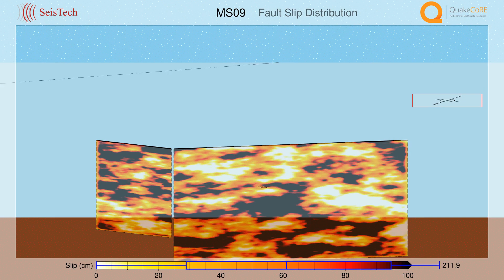MS09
MS09 Mw. 6.44